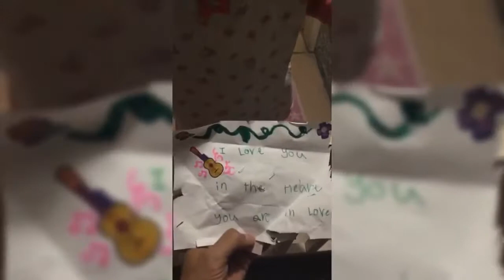Enak Banget Kulineran Asli Bali | review Gula Bali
Cobain Restorab Gula Bali. Tipat cantok dan bubur campurnya maknyusss